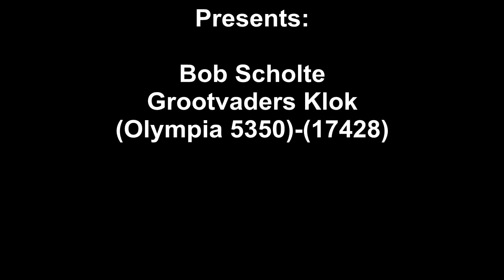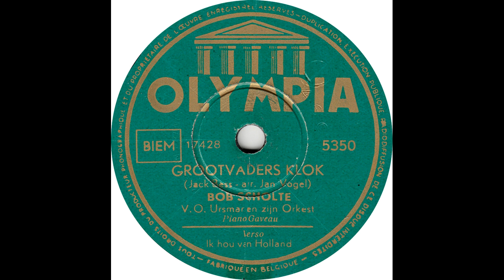Bob Scholte - Grootvaders Klok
Bob Scholte - Grootvaders Klok(Olympia 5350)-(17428)